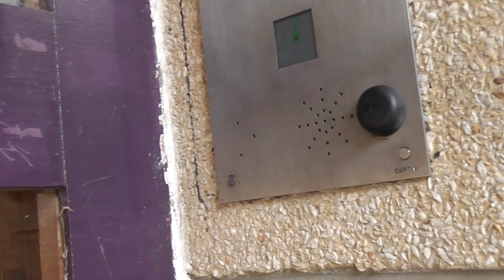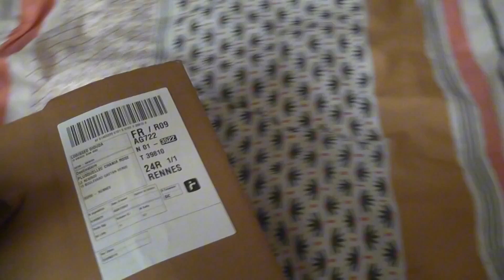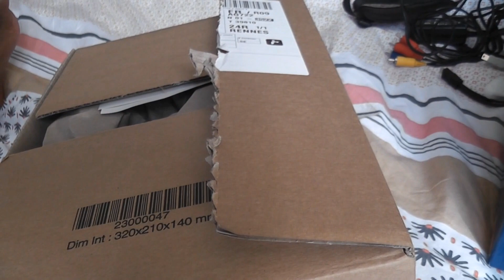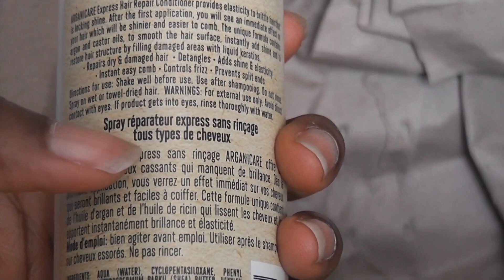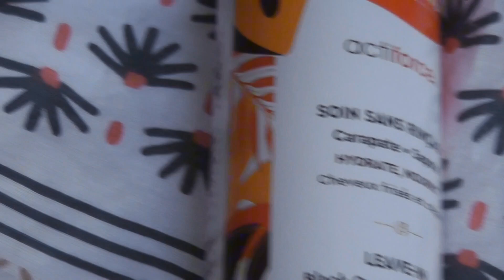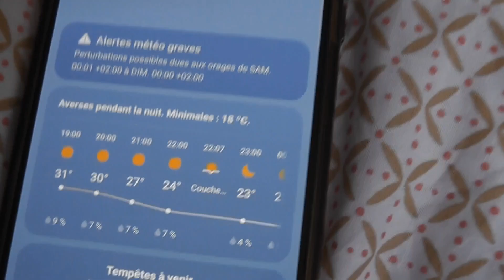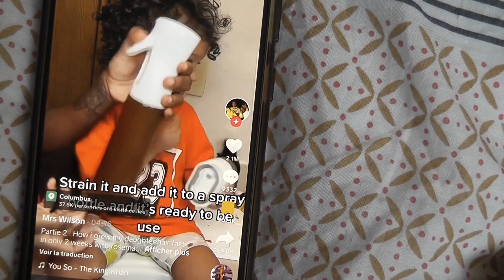SKRAMM [ ÉCRAN ] N°1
Premier jour avec le caméscope + petit unboxing  Diouda